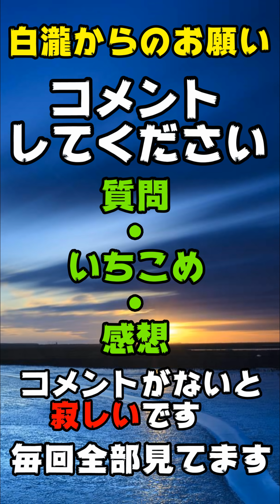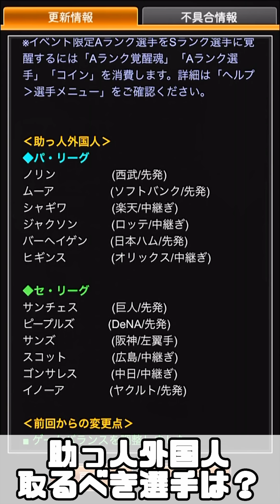【プロスピA】覚醒助っ人外国人登場！お勧め狙うべき選手は？スラッターとは？サンチェス・バーヘイゲン・シャギワ・ジャクソン【プロ野球スピリッツA】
【プロスピA】プロスピパーク完全攻略！助っ人外国人登場！サンチェス・バーヘイゲン・シャギワなんと二塁手（セカンド）も追加！山田哲人・浅村栄斗【プロ野球スピリッツA】

【プロスピA】明日のイベント予想！来るのか？覚醒助っ人外国人ビエイラ・オースティン・ボーア・スパンジェンバーグ練習試合開幕！【プロ野球スピリッツA】

【プロスピA】エキサイティングプレイヤー2020最新情報！大瀬良・床田選手登場！取るべきなの？EXソフトバンク柳田悠岐来る？【プロ野球スピリッツA】

【プロスピA】6月やるべき事！ガチャ＆イベント日程！エキサイティングプレイヤー2020はいつ？日程予想もエナジー貯めてくださいEXまで。【プロ野球スピリッツA】

【プロスピA】エキサイティングプレイヤー2020(VS)TS第2弾60連どっちが良い？今夜完全決着！完全版【プロ野球スピリッツA】

【プロスピA】バッティングトラベラー攻略・解説＆爆速累計回収！追加60連目狙うはあの○○選手TS第2弾（タイムスリップ第2弾）登場！【プロ野球スピリッツA】

【プロスピA】TS第2弾（タイムスリップ第2弾）登場！まず30連引くイベントはバッティングトラベラー的中！原辰徳・サファテ・西口文也【プロ野球スピリッツA】

【プロスピA】バッティングトラベラー登場！TS第2弾（タイムスリップ第2弾）はほぼ確定だと…明日のイベント予想！エキサイティングプレイヤー2020※100％予想は無理です【プロ野球スピリッツA】

【プロスピA】TS第2弾（タイムスリップ第2弾）選手予想！偶数弾なので60連確定！いったい誰が来る？松井稼頭央さん来る？エキサイティングプレイヤー2020もまもなく登場！【プロ野球スピリッツA】

【プロスピA】プロスピ新外国人能力予想！覚醒助っ人外国人ビエイラ・アダムジョーンズ・オースティン・ボーア・スパンジェンバーグ【プロ野球スピリッツA】

【プロスピA】プロ野球応援10連福袋登場！引くべき球団基準とは？30連引いたらまさかの結果に…ホームランダービー攻略・解説！【プロ野球スピリッツA】

【プロスピA】プロ野球応援10連福袋登場！過去2年間のデータ傾向的には…それをまとめて紹介！※100％予想は無理です【プロ野球スピリッツA】

【プロスピA】エキサイティングプレイヤー2020を60連引くのかそれともTS第2弾を60連引くどっちが良い？【プロ野球スピリッツA】

【プロスピA】巧打の達人攻略・解説！Sランク限界突破コーチスカウト引くべき基準とは？エナジー貯め方講座！中継ぎエース枠登場！【プロ野球スピリッツA】

【プロスピA】エキサイティングプレイヤー2020狙うべき選手！EXプレイヤー5月18日時点。残り3球団楽天・ソフトバンク・広島　鈴木誠也　柳田悠岐　千賀滉大　則本昂大【プロ野球スピリッツA】

【プロスピA】6月19日開幕？そしたらセレクションどうなる？2つの考え方とは…もしかしたらなくなる可能性も…【プロ野球スピリッツA】

【プロスピA】ダルビッシュ有さん7勝目達成！自チームS契約書！コラボ報酬の契約書開封！コナミ（KONAMI）さん感謝申し上げます。【プロ野球スピリッツA】

【プロスピA】ダルビッシュ有さん7勝目達成！自チームS契約書で引くべき球団・選手が今日の右翼手（ライト）鈴木誠也登場して多少変わった【プロ野球スピリッツA】

【プロスピA】ミキサー再開！遂にあの最強打者GET　狙うべき選手・球団は？ミキサー解禁　【プロ野球スピリッツA】

【プロスピA】ミキサー明日登場か？ダルビッシュ有さん7勝目達成！自チームS契約書いつ引くべきなの？【プロ野球スピリッツA】

【プロスピA】ミキサーいつ来るの？ダルビッシュ有さん7勝目達成！自チームS契約書確定！バリュースカウト無課金引くべきなの？【プロ野球スピリッツA】

【プロスピA】エース追加きた！菅野智之・千賀滉大・石川歩登場！早速小盛ドラフトスカウト40連引いてみた【プロ野球スピリッツA】

【プロスピA】ダルビッシュ有さんリアタイ5連勝達成！7勝目報酬情報も明日ミキサー開催？エース来る？明日のイベント予想！【プロ野球スピリッツA】

【プロスピA】ミキサー開催もうすぐ！その時に狙うべき選手は？どこの球団で引けばよいの？ほぼ選択肢は決まってる【プロ野球スピリッツA】

【プロスピA】エース枠確定！次回のポジション追加？菅野智之・千賀滉大・有原航平※100％予想は無理です根拠付きで予想【プロ野球スピリッツA】

【プロスピA】ゴールデンウィーク福袋ガチャ登場！GW福袋ガチャこれは無課金引くべきなの？5月絶対にやるべき事【プロ野球スピリッツA】

【プロスピA】対決カーニバル攻略・解説！新戦力覚醒誰取るべき？おススメ選手　鈴木大地　福田秀平【プロ野球スピリッツA】

【プロスピA】自チームTS狙い打ちスカウトで山口鉄也救いたい…ゴールデンウィーク福袋ガチャ登場！GW福袋ガチャ　2本目は対決カーニバル攻略・解説！【プロ野球スピリッツA】

【プロスピA】ゴールデンウィーク福袋ガチャ近日登場？GW福袋ガチャこれは引くべきなの？詳しく説明ver【プロ野球スピリッツA】

【プロスピA】エキサイティングプレイヤー2020選手予想！なんで4人なの？今年も柳田選手来る？【プロ野球スピリッツA】

【プロスピA】ターニングポイント累計回収に必須！Aランク確定スカウト登場！自チーム確定スカウト引く！プロスピタイムスリップ（TS）第1弾登場！【プロ野球スピリッツA】

【プロスピA】プロスピタイムスリップ（TS）第1弾登場！30連引くぞ！＋無料10連も　福留孝介・松坂大輔・三浦 大輔・山口鉄也・小笠原道大・能見篤史【プロ野球スピリッツA】

【初心者・無課金必須】【プロスピA】プロスピタイムスリップ第1弾明日登場？来たら即ガチャ引くTS第1弾　第7弾とはどういう事？それを動画で話してます【プロ野球スピリッツA】

【初心者・無課金必須】【プロスピA】クイズスタジアムミニ登場！Vロード走るべきなの？特訓1.5倍なので…中継ぎイベント昇格2つの説！【プロ野球スピリッツA】

【初心者・無課金必須】【プロスピA】プロスピラビリンス最速S契約書累計開封！明日のイベント予想情報！【プロ野球スピリッツA】

【初心者・無課金必須】【プロスピA】2100万DL福袋ガチャ登場！40連引いたらまさかの結果に…無課金はどうする？引くべきなの？自チーム球団どこ？解説付き【プロ野球スピリッツA】

【初心者・無課金必須】【プロスピA】中継ぎ追加！グレードアップスカウトで登場！明日福袋きそう情報から予想※100％は無理です【プロ野球スピリッツA】

【初心者・無課金必須】【プロスピA】センター（中堅手）追加！柳田悠岐・丸佳浩・青木宣親　プロスピコロシアム攻略・解説！配球おかしくない？【プロ野球スピリッツA】

【初心者・無課金必須】【プロスピA】プロスピコロシアム攻略・解説！仕様がガラリと変更！今回は長打編　事前攻略動画【プロ野球スピリッツA】

【初心者・無課金必須】【プロスピA】5連シンクロスカウト引くぞ！これ闇ガチャ？神ガチャなの？検証します【プロ野球スピリッツA】

【初心者・無課金必須】【プロスピA】セレクション第1弾！今年どうなる？皆さん的にはどうですか？【プロ野球スピリッツA】

【プロスピA】爆走累計回収！Sランク契約書開封！スターロード攻略・解説！これ修正されてる？それともたまたま？【プロ野球スピリッツA】

【初心者・無課金必見】【プロスピA】スターロード攻略・解説！どっちからやるべき？多く稼ぐには？守護神登場！森唯斗・山﨑康晃・増田達至・秋吉亮【プロ野球スピリッツA】

【初心者・無課金必見】【プロスピA】4月に引くべきガチャは？エナジー使うべきなの？限界突破コーチスカウト引くべき？【プロ野球スピリッツA】

【初心者・無課金必見】【プロスピA】プロスピマーケット攻略・解説！ポジション追加捕手登場！森友哉・會澤翼・小林誠司・梅野隆太郎【プロ野球スピリッツA】